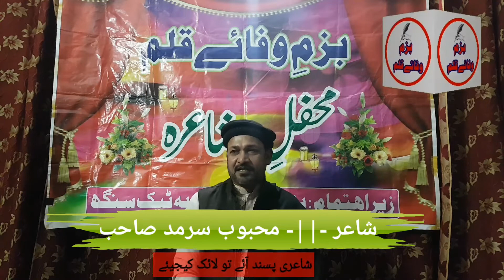Mahboob Sarmad Poetry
Bazam-i-Wafa-i-Qalam Toba Tek Singh Mushaira